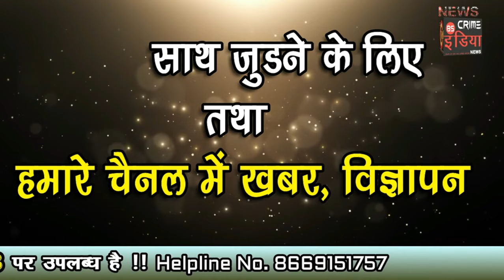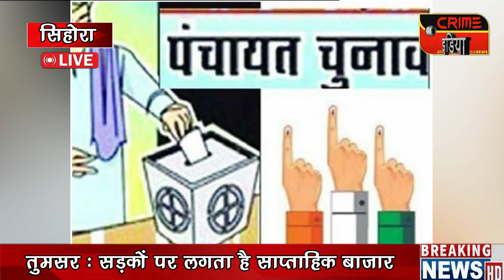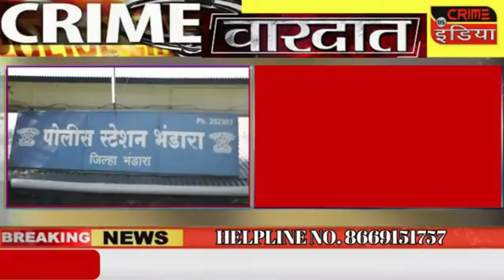cin- भंडारा - गोंदिया जिले की खबरे !!